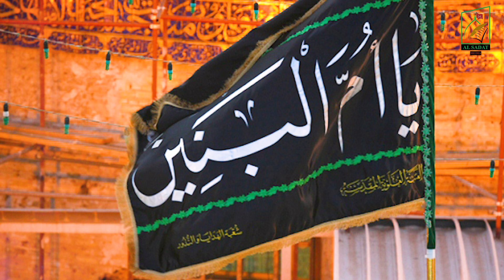Mujhe Beton ki Maa Boly na Koi || shahadat e Bibi umul Baneen s.a Noha || Syed Ali Raza Zaidi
●Noha khwan Syed Ali Raza Zaidi
●Kalam : Mujhe beton ki maa
●Poet : Dr Rehan Azmi
●Audio : Al Sadat Studio
●Video : Abbas Ali Jaffri (Dodo)
●Label Al Sadat Media / Azadari Media

Originally Recited By Syed Raza Abbas Zaidi

■Facebook Al Sadat Media
■Youtube Al Sadat Media
■Instagram Al Sadat Media
■Twitter Al Sadat Media

●Official Announcement Al Sadat Media
Uploading Any of Audio or Video Content on Any Website And Channel And on Social Media with out Our Permission is A Copyright violation which is criminal  offence and penalties Al Sadat Media will Not be responsible if any of our website channel or social Media Platform will be down by social media company due to Copyrights issues.